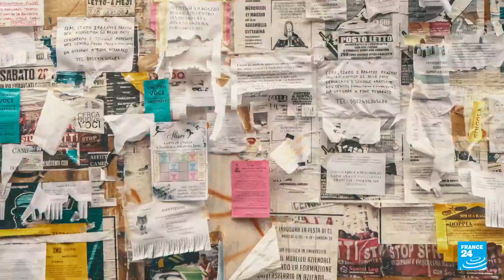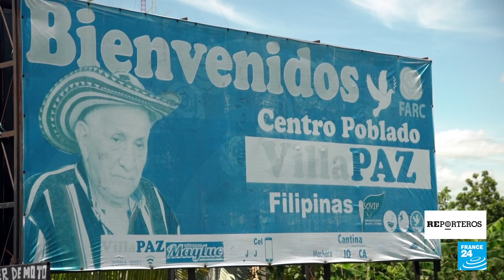Saravena, la ciudad donde no roban; solo matan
El enfrentamiento entre la guerrilla y grupos de narcotraficantes convierten Saravena en una de las ciudades con más homicidios del planeta. Un equipo de periodistas de FRANCE 24 y EL PAÍS se desplazó hasta el lugar en un reportaje conjunto.